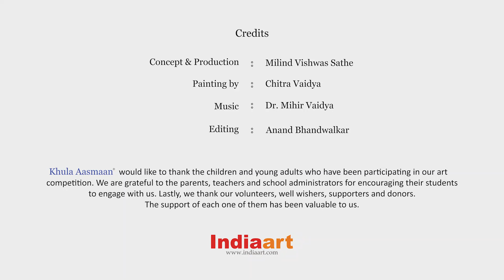Drawing flowers with ballpoint pen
Drawing flowers with ballpoint pen, is a drawing video which shows how to draw flowers using ballpoint pen.

This drawing tutorial video is part of a series of art tutorial videos and science videos that “Khula Aasmaan”  (खुला आसमान) has been creating for children, college students, parents and teachers. The painting videos will also be of great value to hobby artists, amateur artists and anyone interested in learning painting.

About Khula Aasmaan :
“Khula Aasmaan" (खुला आसमान) is a registered trademark which is owned by Link Indiaart.com Pvt.

This is a platform for creative expression by children, young adults as well as others. We have chosen “Khula Aasmaan” as the way to spell this as we believe that it is the phonetically most appropriate way to spell it. Khula Aasmaan may also be spelt as Khula Asmaan, Khula Asman, Khula Aasman.

Khula Aasmaan (खुला आसमान) conducts art competitions and creates educational content in art and science for children and college students.